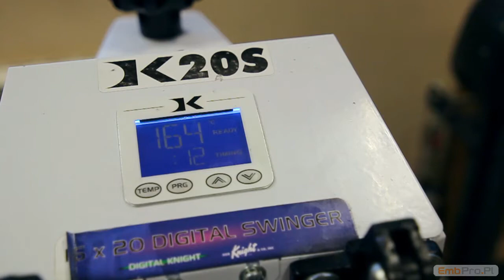TUTORIAL - Jak spersonalizować koszulkę za pomocą Folii Flex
Zastanawiasz się jak zrobić wymarzoną koszulkę za pomocą Folii Flex? Już dziś pokażemy Ci jak krok po kroku zrobić idealną koszulkę!